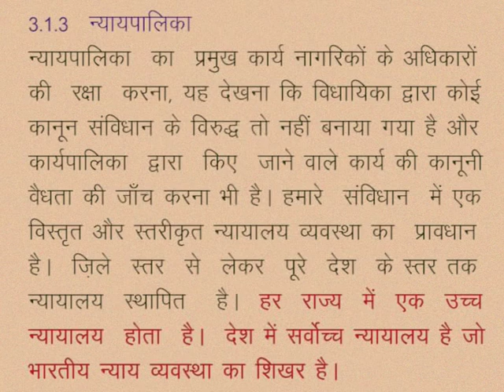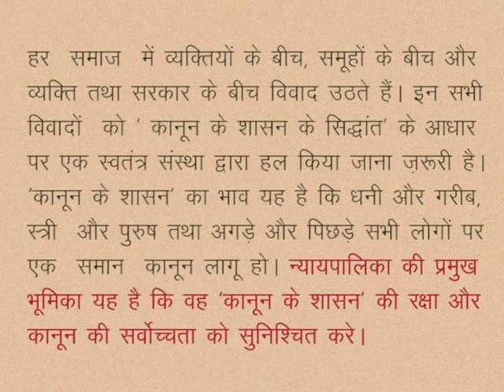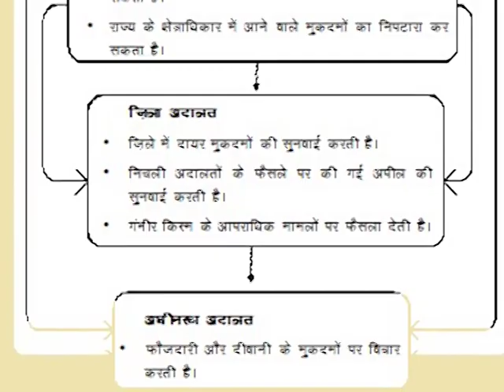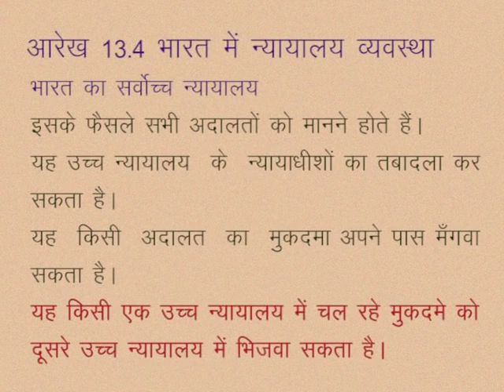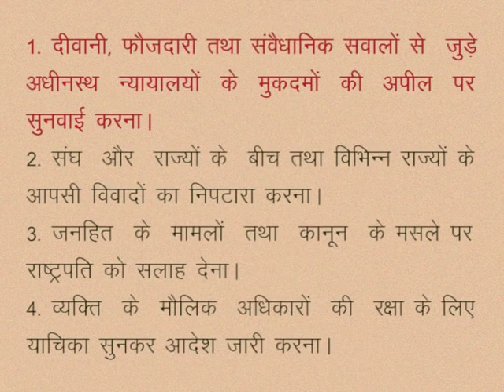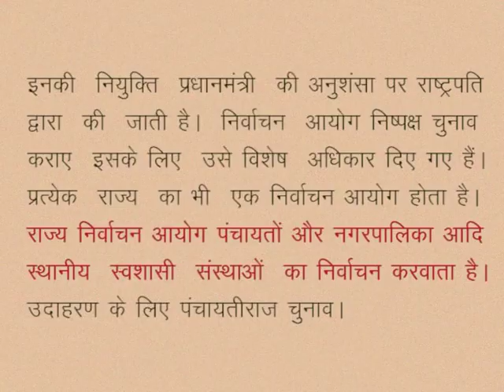CLASS 10th SOCIAL SCIENCE | CHAPTER 13 Constitution, governing system and social concerns